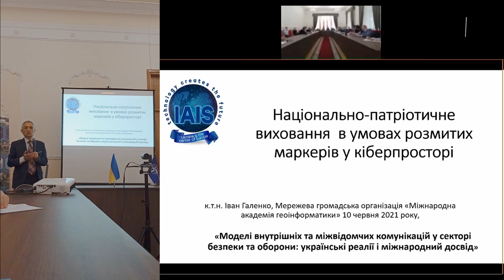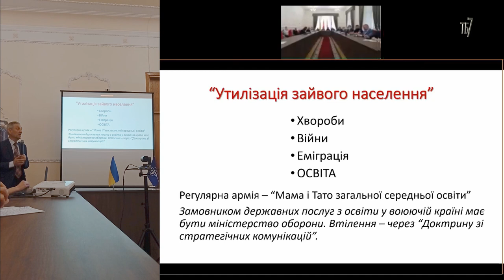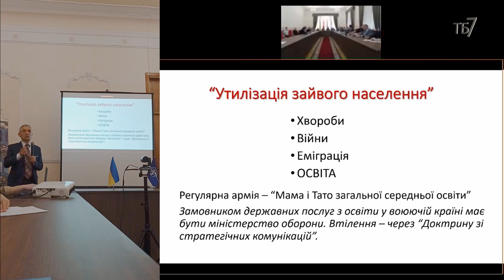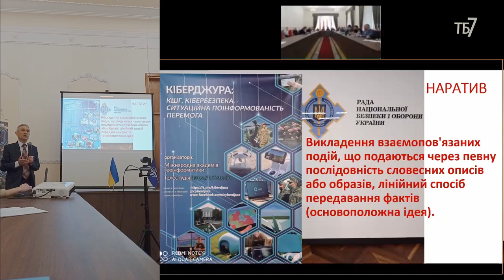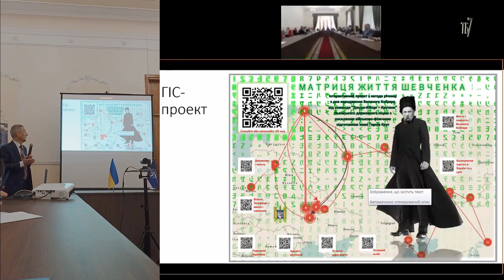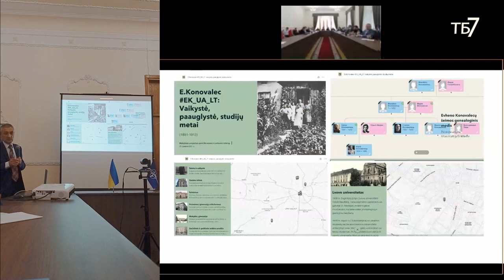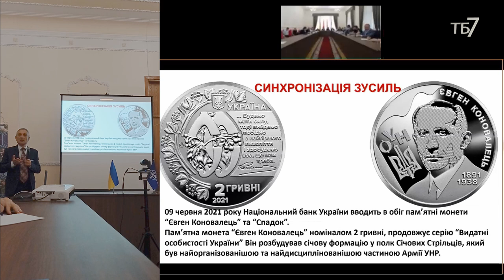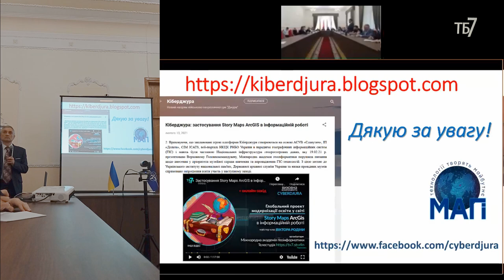Кіберджура: Міжвідомча взаємодія у патріотичному вихованні молоді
Можна багато говорити про взаємодію, «відчуття ліктя», патріотизм, смисли і цінності та програти війну до першого пострілу якщо усе це не буде покладено на сучасні технології. Тож чудовим майданчиком для апробації базових положень Кіберджури став міжвідомчий науково-практичний круглий стіл «Моделі внутрішніх та міжвідомчих комунікацій у секторі безпеки та оборони: українські реалії і міжнародний досвід». АрміяІнформ про цю дискусію написала так. “Зустріч 10 червня 2021 року розпочалася з привітання ТВО гендиректора Директорату інформаційної політики у сфері оборони та стратегічних комунікацій Міноборони Євгена Бурката. А темою презентації першого доповідача — віце-президента Міжнародної академії геоінформатики Івана Галенка — стала «Міжвідомча взаємодія у патріотичному вихованні молоді». Ця ґрунтовна доповідь задала темп для всього круглого столу: енергійний, жвавий та такий, що викликав фахові дискусії.
Серед іншого, пан Галенко ознайомив учасників із сучасними поглядами на комунікації: своєчасне інформування, зворотний зв’язок, корпоративну культуру, кризові комунікації тощо; розповів про ключові завдання та методи оцінки внутрішніх комунікацій; ознайомив із баченням на цю проблематику Ради національної безпеки та оборони України. Окремим питанням стало продовження вчорашньої розповіді про Кіберджуру — інноваційну платформу трансформації горизонтальних комунікацій молоді в стратегічні комунікації країн-союзників (про це

Хочете більше таких відео, допоможіть студії:
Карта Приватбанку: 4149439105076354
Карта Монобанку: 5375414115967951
Bitcoin (SegWit): bc1qpv9xl2hg28zg56t8fcz4xgr6lrnnf22x58za7s
Bitcoin (Legacy): 1DQkAWfJktL1pSg2x8SQV3TGw5Zc9ESYoQ
Ether: 0xB60B536e3Ae6b9FD6EA913a6F2CD45a42b503C51
Karbo: KaBhZHWCDAjEjNN1aptnfSYWSTzmYPbUR1SXYZff7nHaSyZkFBMeNuH1VinHewC1m7dDxM1pnBHFbN9Q3NWWq7KeLsKrqgb